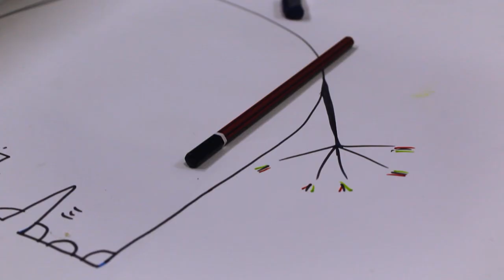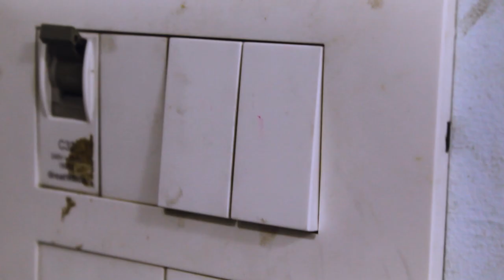Toodakam Gambhiram | Freshers Day | Nuevo '22 | MOV Youth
MOV Youth presents -
Toodakam Gambhiram
Cast - Neil Dominic, Bijoy Benny, Rony Alappat, Jison Johnson, Sneha Jacob & Sachin Jacob
Written by Bijoy Benny
Shot & Edited by Robin Roy